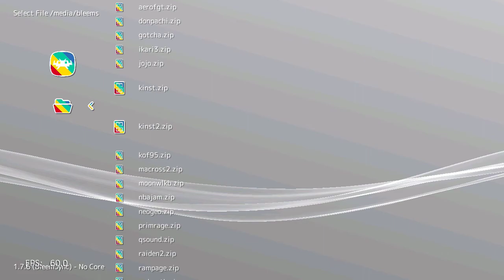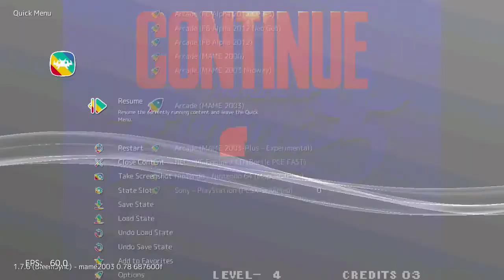King of Fighters 95 (Arcade) on PlayStation Classic